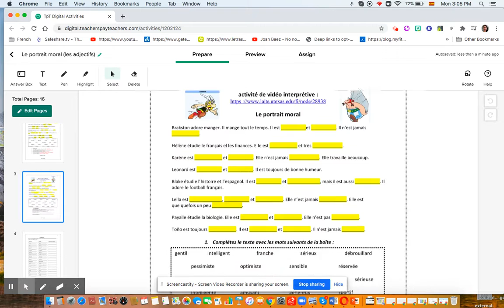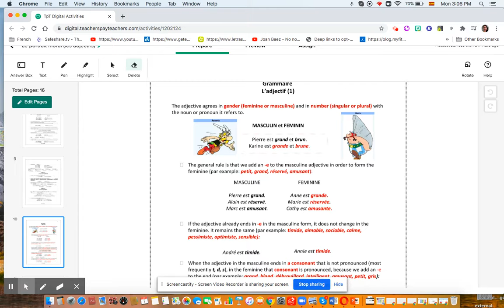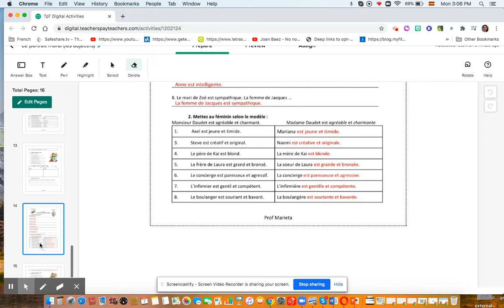Le portrait moral (preview of the lesson, French)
Le portrait moral; grammaire- les adjectifs français (preview of the lesson, French)